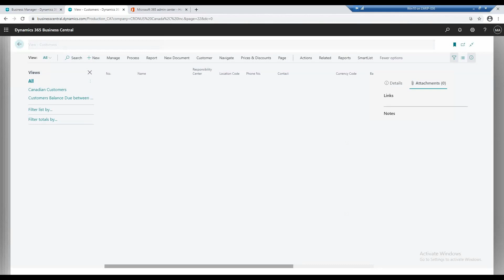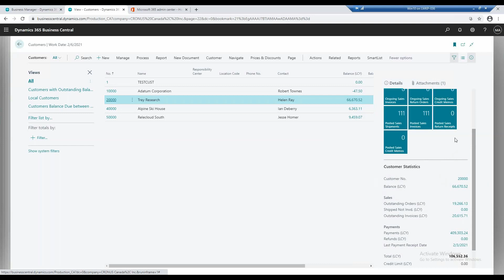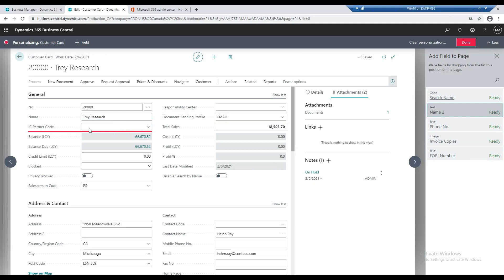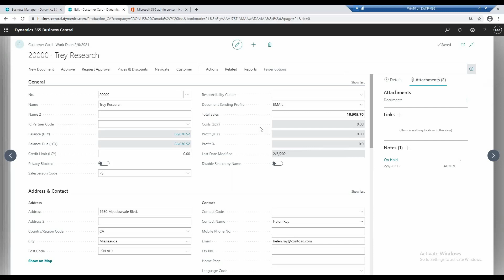How to Modify Columns in Dynamics 365 Business Central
In this video, we show how to modify columns in Dynamics 365 Business Central.